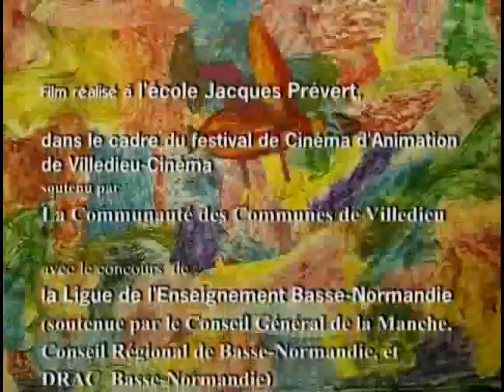L'oiseau couleur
Dans le cadre du Festival du film d'animation de Villedieu-les-Poêles, les élèves de CM2 de l'école publique Jacques Prévert ont réalisé,
de bout en bout, un film d'animation de quelques minutes sur la naissance du Monde.
Ils ont été aidés, dans cette tâche magique et périlleuse, par le réalisateur Eric Vanz de Godoy.
Un DVD du film, compilant aussi le making-off et le 19/20 de FR3 a été remis à chaque réalisateur en herbe!...